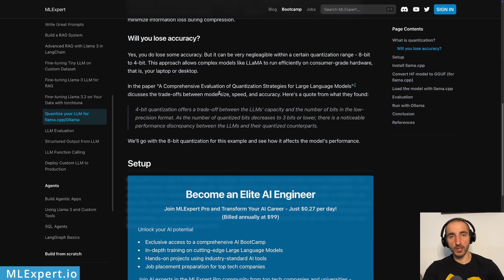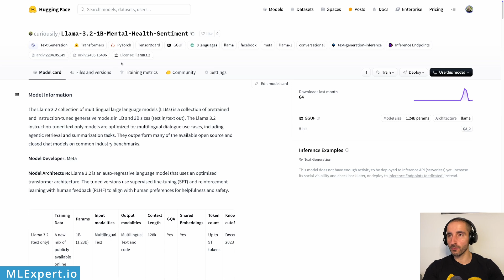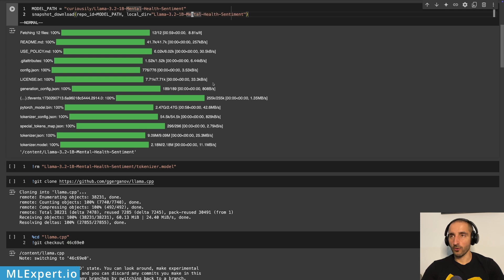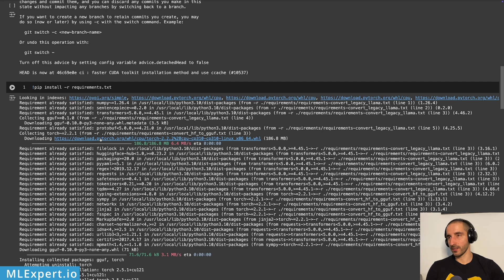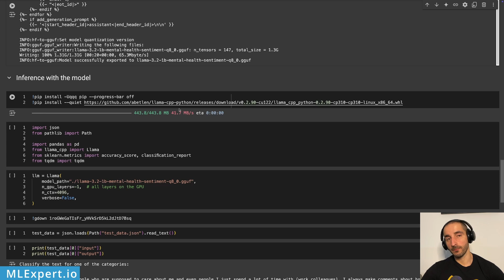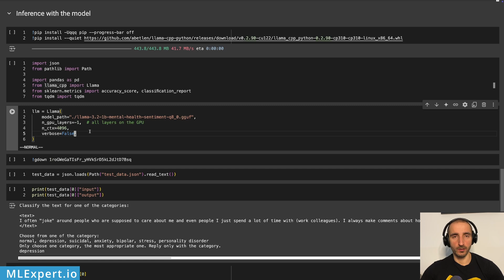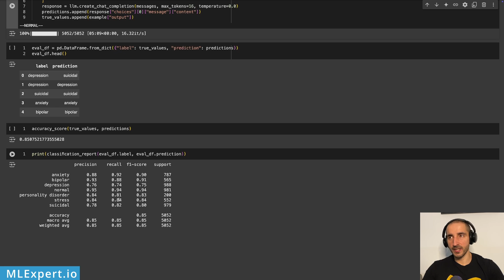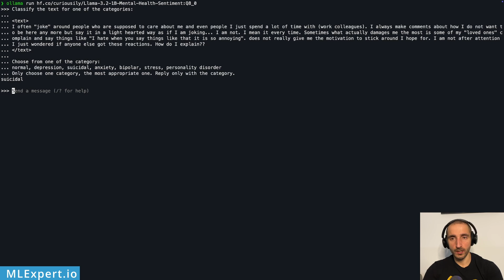Quantize Your LLM and Convert to GGUF for llama.cpp/Ollama | Get Faster and Smaller Llama 3.2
Want to deploy a large language model (LLM) on a device with limited resources? In this tutorial, we'll see how to quantize a fine-tuned LLM and run it on your machine with llama.cpp or Ollama. We'll evaluate the model's performance and see if we lose any accuracy compared to the full-precision model.

00:00 - Welcome
00:27 - Text tutorial on MLExpert.io
00:55 - Fine-tuned model on HuggingFace
01:35 - Why quantize your model?
03:18 - Google Colab Setup
04:41 - Install llama.cpp
05:30 - Convert HF model to GGUF
07:26 - Run the quantized model with llama-cpp-python
09:44 - Evaluate full-precision vs quantized model
10:57 - Use your quantized model in Ollama
11:55 - Conclusion